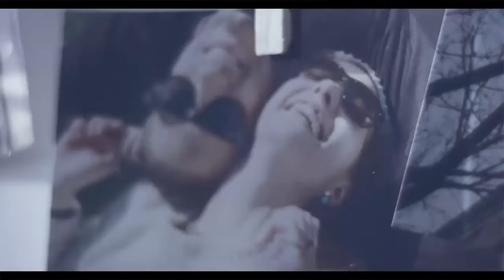G-Eazy - Marilyn ft. Dominique LeJeune (Offical Video)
Let me know if i should upload more music videos or not